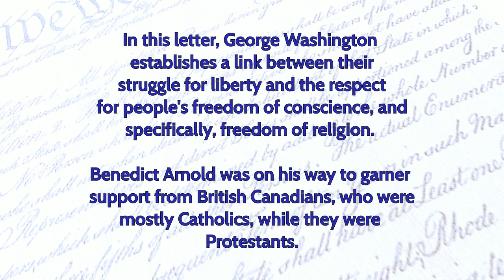Founding Fathers quote on Freedom of Conscience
George Washington (February 22, 1732 – December 14, 1799) was an American Founding Father, military officer, and statesman who served as the first president of the United States from 1789 to 1797. Appointed by the Second Continental Congress as commander of the Continental Army in June 1775, Washington led Patriot forces to victory in the American Revolutionary War and then served as president of the Constitutional Convention in 1787, which drafted and ratified the Constitution of the United States and established the American federal government. Washington has thus been called the "Father of his Country". (source Wikipedia)

Score: George Frederick Bristow, Symphony No. 2 in d minor, op.24, (1854)
Pictures: General Orders, Mount Vernon (Wikimedia Commons)